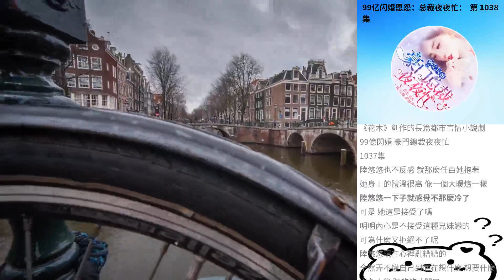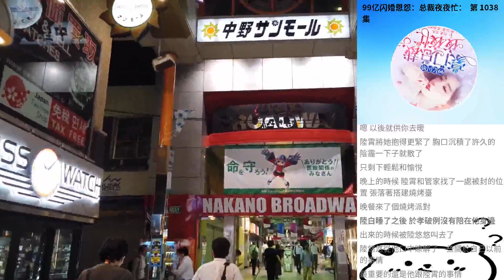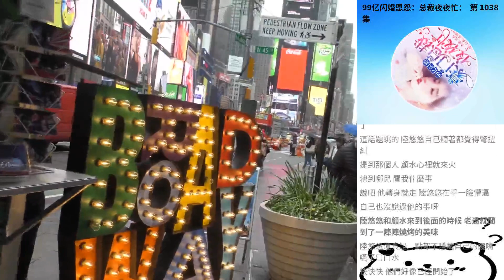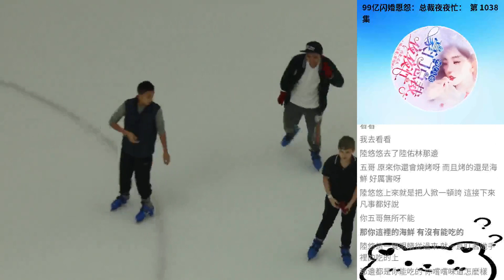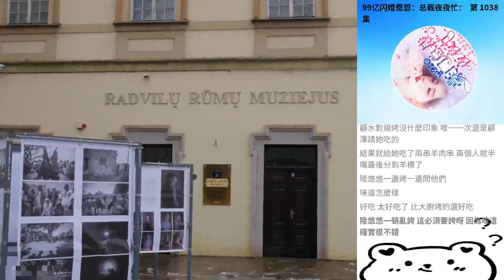99億閃婚恩怨：總裁夜夜忙： 第 1038集